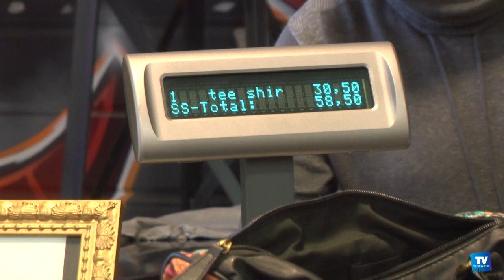Attentats: Les Carcassonnais désertent les magasins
Les attentats du 13 novembre ont eu un impact sur l’économie française. Une onde de choc ressentie jusqu'à Carcassonne. Commerces du centre ville, cinémas jusqu'aux zones commerciales les clients ont déserté les lieux publics.